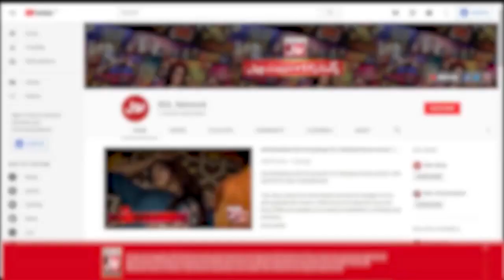Shaheen Shah Afridi And Ansha Afridi Wedding Photos | Shahid Afridi | Cricketer Nikkah | BOL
Shaheen Shah Afridi And Ansha Afridi Wedding Photos | Shahid Afridi | Cricketer Nikkah | BOL Entertainment